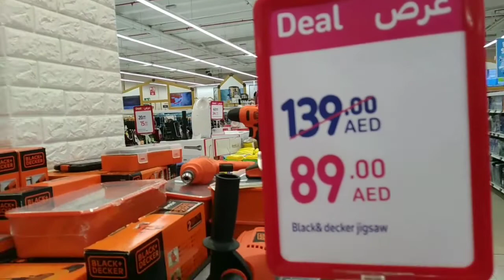City Center Deira //Dxubali Mall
Welcome to official vlog chennal of mohammd mohsin.join dubai on our journey as we travel and discover the world 🌎

This is mohammad mohsin .
This is my official vlog chennal.
On this chennal I share my life with you guys .
I am an travel  and vloggger .
Guys my videos like 👍subscriber Shere comments  click tha wel icons